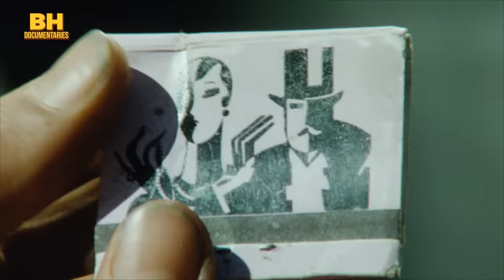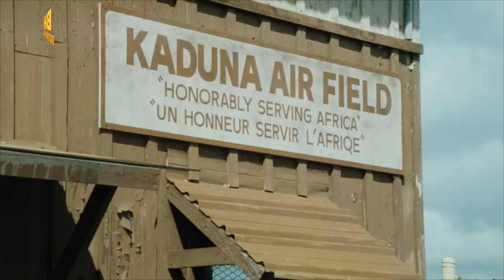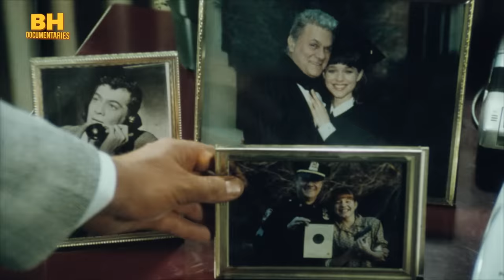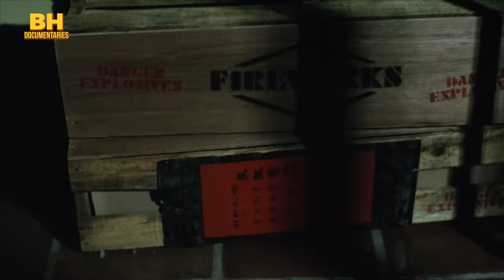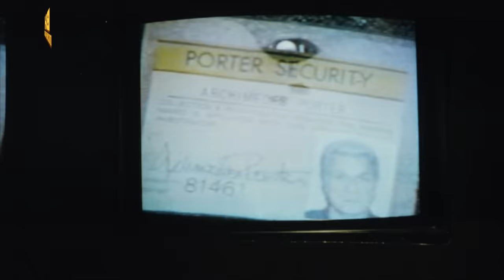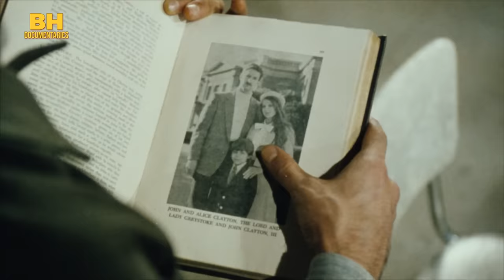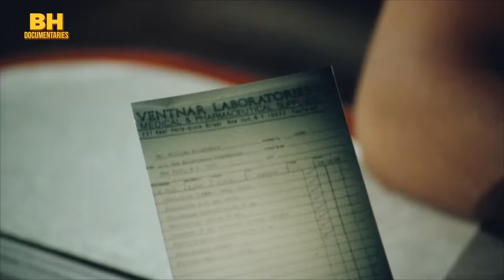Tarzan in Manhattan (1989) | Hero Adventure | Joe Lara Action Adventure Full Movie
Tarzan in Manhattan (1989) | Hero Adventure | Joe Lara Action Adventure Full Movie  - Hollywood English Movie
Tarzan goes to New York to rescue the chimp Cheetah, who has been captured by an evil animal experimenter. There, he teams up with Jane, a cab driver and daughter of an ex-cop private eye, who help Tarzan free Cheetah and his friends.